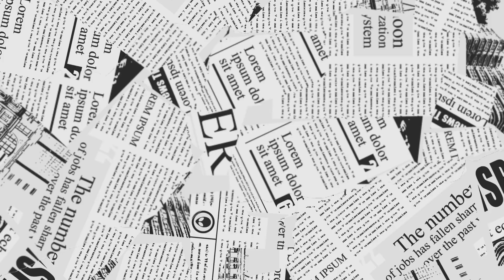Healthy and Tasty Corn Chaat / Corn Salad || ভুট্টা দিয়ে মুখরোচক চাট রেসিপি।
In this video, learn how to make a delicious and refreshing Corn Chaat/Salad, perfect for any time of day! This easy recipe combines fresh corn with a medley of vegetables, zesty spices, and tangy lime for a burst of flavor in every bite. Ideal as a snack or side dish, this vibrant and healthy chaat will elevate your meals with its color and taste. Follow along for tips and tricks to make the perfect Corn Chaat at home!

Hey guys!

Your queries 👇

corn salad recipe
corn chaat/salad
sweet corn chaat salad
corn chaat salad
corn chaat salad recipe
how to make a corn salad
boiled peanut corn chaat peanut corn salad recipe
diet corn chaat recipe
corn chaat for dinner
how to make corn salad at home
boiled corn salad recipe
fresh corn salad recipe
fresh corn chaat recipe
healthy corn chaat recipe
corn salad indian
indian corn salad recipes
corn chaat recipe jain
how to make makai bhel
quick corn salad recipe
corn chaat with vegetables
corn salad recipe indian
how to make corn salad indian style
corn salad at home
corn salad indian style
corn salad kaise banaen
salad with sweet corn
salad recipes corn
boiled corn chaat
boiled corn chaat recipe
boiled corn chaat recipe street food
how to make boiled corn chaat at home
boiled potato sweet corn chaat
how to make boiled sweet corn chaat
boiled corn at home
boiled corn easy recipe
boiled corn indian style
is boiled corn healthy
boil corn chaat recipe for weight loss
boiled sweet corn chaat recipe
how to make boiled corn at home